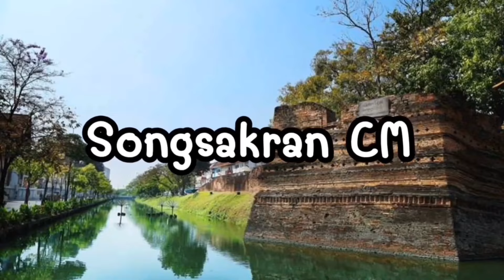เผาศพสัตว์ ศพหนูน้อย บุญน้อย